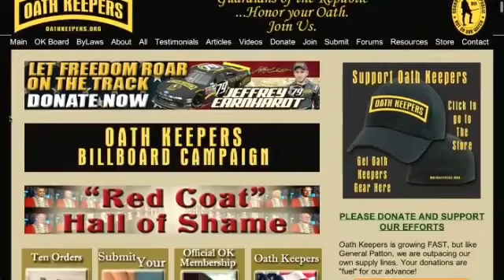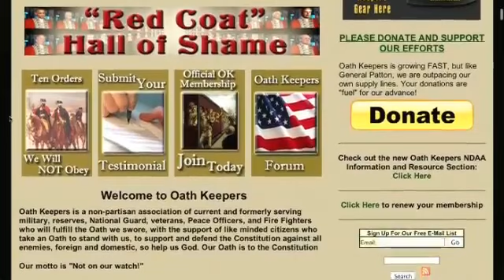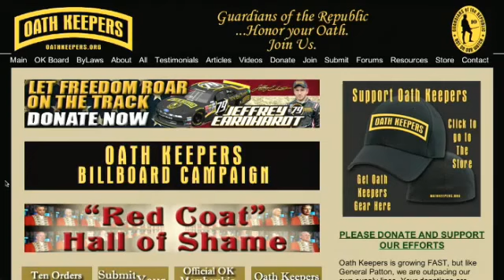Obama to Use Boston Tragedy to Destroy 2nd Amendment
Rahm Emanuel's call to "never let a serious crisis go to waste" is really going to come to the fore this week if yesterday's Boston Marathon attack is blamed on Barack Obama's political opposition, with Democratic operatives having previously urged the President to exploit terror in order to reinvigorate his presidency.
Suggestions that the bombing could have been the work of Tea Partiers or anti-tax protesters have swirled despite the fact that the only suspect being questioned in response to the attack is a Saudi national.

Numerous establishment media outlets have also savaged Alex Jones for suggesting that the federal government could have been complicit in the bombing. Jones' logic is based on a fact that the New York Times reported on last year, that many of the recent domestic terror plots in the United States "were facilitated by the F.B.I.," a history that goes back until at least 1993 when the FBI gave terrorists real explosives with which to conduct the first WTC bombing.